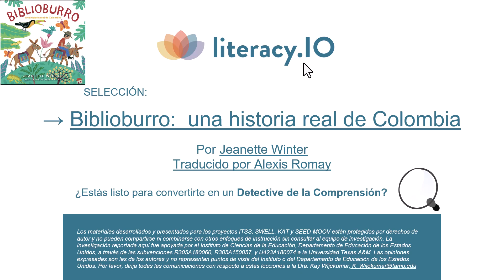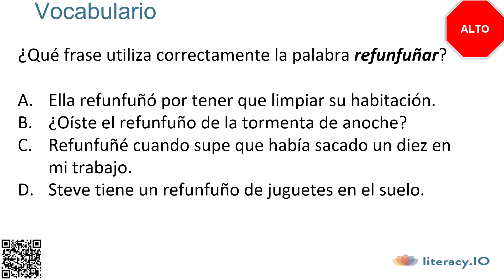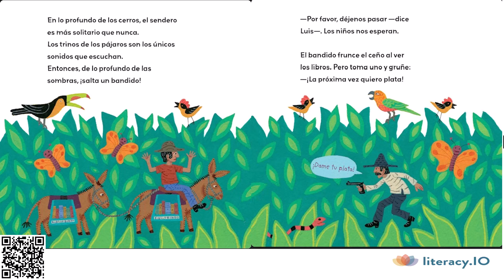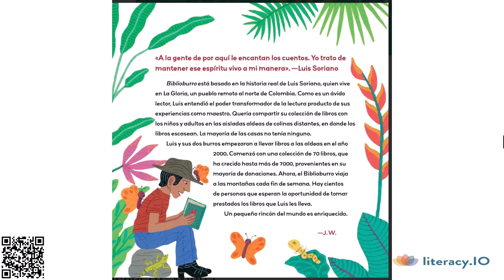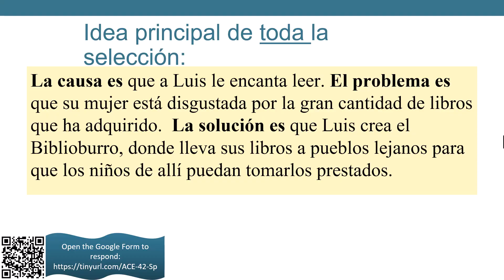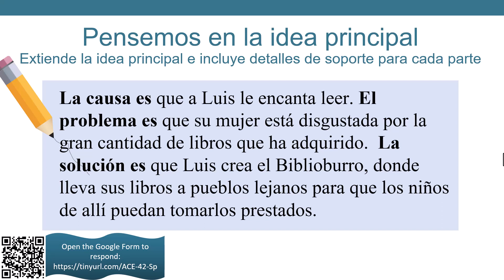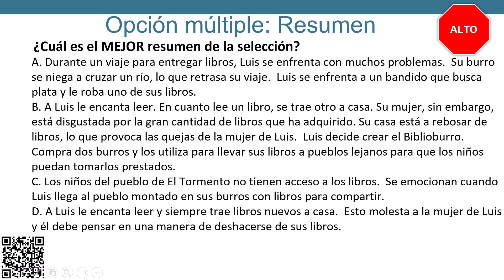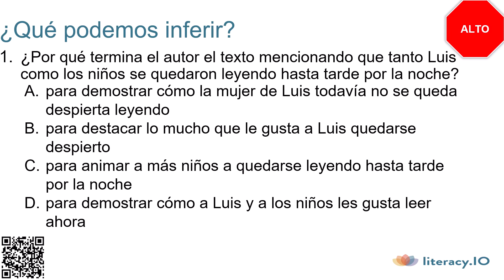Biblioburro: una historia real de Colombia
¡Bienvenidos al Proyecto de ACE! Este mes les traemos Biblioburro: una historia real de Colombia.